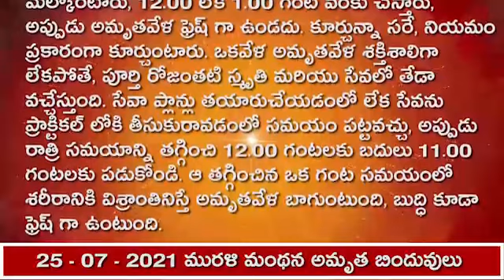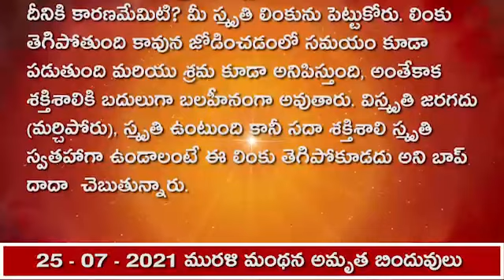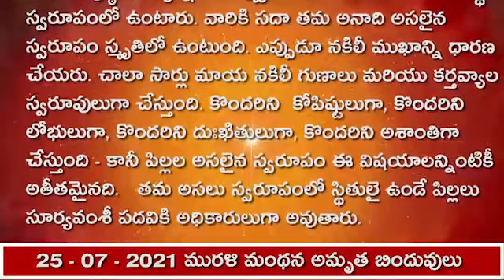25.07.2021 అవ్యక్త మురళీ మంథన అమృత బిందువులు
1.  బాప్  దాదా సేవలో పిల్లల్ని ఎందుకు  నిమిత్తము గా చేస్తారు?
జ. సేవా బాధ్యత బాప్ దాదాది అని పిల్లలకు తెలుసు.చేయించేవారు చేయిస్తున్నారు. చేయించేవారు బాబా ఒక్కరే, ఎవరో ఒకరి బుద్ధిని టచ్ చేసి విశ్వ సేవ కార్యాన్ని చేయిస్తూ ఉన్నారు మరియు చేయిస్తూ ఉంటారు. పిల్లలను కేవలం నిమిత్తంగా పెడతారు ఎందుకంటే ఎవరైతే చేస్తారో వారు పొందుతారు. పొందేవారు పిల్లలే, బాబాకు పొందాల్సిన అవసరం లేదు. ప్రారబ్ధాన్ని పొందడం లేక సేవా ఫలాన్ని అనుభవం చేయడం - ఇది ఆత్మల పని కావున పిల్లలను నిమిత్తంగా చేసారు.

2. బాప్ దాదా సేవను పిల్లల  చేత ఏవిధంగా చేయిస్తారు?
జ. చేయించేవారు చేయిస్తున్నారు మరియు పిల్లలు తోలుబొమ్మల వలె నాట్యం చేస్తున్నారు. ఈ సేవ కూడా ఒక ఆట. చేయించేవారు చేయిస్తున్నారు మరియు పిల్లలు నిమిత్తులు అయి ఒక అడుగుకు పదమాల రెట్ల ప్రారబ్ధాన్ని తయారు చేసుకుంటున్నారు.  వాస్తవానికి ఇది భారము కాదు అని బాబాకు తెలుసు కానీ , పిల్లలు భారము అని అంటారు కావున బాబా కూడా భారము అనే పదాన్ని ఉపయోగించారు. బాబా దృష్టిలో అయితే అంతా జరిగే ఉంది, ఇప్పుడు కేవలం గీత   గీయించ బడుతుంది, గీత గీయడం పెద్ద విషయంలా  కాదు కదా? ఈ విధంగా బాప్ దాదా సేవ చేయిస్తారు. సేవ కూడా ఒక గీతను గీసినంత సులభమైన విషయము.పిల్లలు కేవలం రిపీట్ చేస్తున్నారు, నిమిత్తంగా ఆడుతున్నారు.

3. సేవ మనోరంజనం గా ఎప్పుడు అవుతుంది?
జ. మాయ విఘ్నాలు ఆట వంటివి, అలాగే సేవ కూడా శ్రమ కాదు, ఆట వంటిది  అని భావించడం  వలన సేవలో సదా  తాజాదనం ను అనుభవం చేస్తారు. ఏదైనా ఆటను రిఫ్రెష్ అయ్యేందుకు ఆడతారు. ఎంత పెద్ద కార్యమైనా సరే,  ఆట ఆడితే రిఫ్రెష్ అయినట్లుగానే  అనుభవం చేస్తారు. ఎంత అలసట కలిగించే ఆట అయినా సరే, ఆటగా భావించడం వల్ల అలసట అనిపించదు ఎందుకంటే ఆటను మనస్ఫూర్తిగా అభిరుచితో ఆడతారు.మనస్ఫూర్తిగా చేస్తారు  కాబట్టి,ఆటలో ఎంత కష్టపడాల్సి వచ్చినా సరే,  మనోరంజనంగా అనిపిస్తుంది . ఉల్లాసభరితమైన మనసుతో, సంతోషంగా  చేసే పనిలో అలసట ఉండదు, భారము అనుభవమవ్వదు  అని బాప్ దాదా చెబుతున్నారు.

4. బాబా వద్ద ఎటువంటి సాధనాలు ఉన్నాయి?
జ. బాబా వద్ద సైన్స్ సాధనాల కంటే రిఫైన్డ్ సాధనాలున్నాయి. అవి స్వతహాగానే కార్యం చేస్తూ ఉంటాయి. సైన్స్ సాధనాలు ఏ కార్యాన్ని అయినా లైట్ ఆధారంతో చేస్తాయి. సూక్ష్మ వతనమైతే ఎలాగూ లైట్ తో కూడినదే. సాకార వతనంలో లైట్ ద్వారా పని చేసే సాధనాలు ఎంతైనా ప్రకృతి సాధనాలు కానీ అవ్యక్త వతనంలోని సాధనాలు ప్రకృతి సాధనాలు కాదు. ప్రకృతి అయితే రూపాన్ని మారుస్తూ సతో, రజో, తమోలలోకి పరివర్తన అవుతుంది. అందుకే ఈ సాధనాలు ఈ రోజు పని చేస్తాయి, రేపు పని చేయవు. కానీ అవ్యక్త వతనంలోని సాధనాలు ప్రకృతికి అతీతమైనవి కావున అవి పరివర్తన అవ్వవు. ఎప్పుడు కావాలన్నా, ఎలా కావాలన్నా సూక్ష్మ సాధనాలు సదా తమ కార్యాన్ని చేస్తూ ఉంటాయి కావున పిల్లలందరి రికార్డులను చూడడం బాప్ దాదాకు పెద్ద విషయమేమీ  కాదు అని బాప్ దాదా చెబుతున్నారు.

5. సేవ మరియు  స్మృతుల బ్యాలెన్స్  ఏ విధంగా చేయాలి అని బాప్ దాదా చెబుతున్నారు?
జ. ఏ సేవ అయితే స్మృతిలో, ఉన్నతిలో కొద్దిగానైనా ఆటంకం కలిగించడానికి నిమిత్తమవుతుందో, అలాంటి సేవ చేసే సమయాన్ని తగ్గించుకోవాలి. ఉదాహరణకు రాత్రివేళ మేల్కొంటారు, 12.00 లేక 1.00 గంట వరకు చేస్తారు, అప్పుడు అమృతవేళ ఫ్రెష్ గా ఉండదు. కూర్చున్నా సరే, నియమం ప్రకారంగా కూర్చుంటారు. ఒకవేళ అమృతవేళ శక్తిశాలిగా లేకపోతే, పూర్తి రోజంతటి స్మృతి మరియు సేవలో తేడా వచ్చేస్తుంది. సేవా ప్లాన్లు తయారుచేయడంలో లేక సేవను ప్రాక్టికల్ లోకి తీసుకురావడంలో సమయం పట్టవచ్చు, అప్పుడు రాత్రి సమయాన్ని తగ్గించి 12.00 గంటలకు బదులు 11.00 గంటలకు పడుకోండి. ఆ తగ్గించిన ఒక గంట సమయంలో శరీరానికి విశ్రాంతినిస్తే అమృతవేళ బాగుంటుంది, బుద్ధి కూడా ఫ్రెష్ గా ఉంటుంది.

6. సేవలో అలసటను తొలగించే సాధనము ఏమిటి?
జ. అమృతవేళ ఫ్రెష్ గా ఉండాలి, తర్వాత అదే సేవని రోజంతటిలో సమయప్రమాణంగా చేయండి, అప్పుడు బాబా ఆశీర్వాదాలు కూడా ఎక్స్ ట్రాగా లభిస్తాయి మరియు బుద్ధి కూడా ఫ్రెష్ గా ఉన్న కారణంగా చాలా త్వరగా మరియు సఫలతా పూర్వకంగా కార్యం చేయగలరు.స్మృతి చార్టు పై అలసట యొక్క ప్రభావం పడకూడదు. సేవలో ఎంత బిజీగా ఉన్నా సరే, అలసటను తొలగించే విశేషమైన సాధనము - ప్రతి గంట లేక రెండు గంటలలో ఒక్క నిముషమైనా శక్తిశాలి స్మృతి కోసం తప్పకుండా కేటాయించండి. మధ్య మధ్యలో ఒక్క నిముషమైనా శక్తిశాలి స్మృతి కోసం కేటాయిస్తే, అందులో ఎ, బి, సి... అన్ని విటమిన్లు వచ్చేస్తాయి.

7. శక్తిశాలి స్మృతి సదా ఎందుకు ఉండడం లేదు  అని బాప్  దాదా అడుగుతున్నారు?
జ. మీరు బాబాకు చెందినవారిగా మరియు బాబా మీ వారిగా ఉన్నారు, సర్వ సంబంధాలు ఉన్నాయి, హృదయపూర్వకమైన స్నేహముంది, జ్ఞానవంతులుగా ఉన్నారు, ప్రాప్తుల అనుభవీలుగా ఉన్నారు, అయినా శక్తిశాలి స్మృతి సదా ఎందుకు ఉండదు, దీనికి కారణమేమిటి? మీ స్మృతి లింకును పెట్టుకోరు. లింకు తెగిపోతుంది కావున జోడించడంలో సమయం కూడా పడుతుంది మరియు శ్రమ కూడా అనిపిస్తుంది, అంతేకాక శక్తిశాలికి బదులుగా బలహీనంగా అవుతారు. విస్మృతి జరగదు (మర్చిపోరు), స్మృతి ఉంటుంది కానీ సదా శక్తిశాలి స్మృతి స్వతహాగా ఉండాలంటే ఈ లింకు తెగిపోకూడదు అని బాప్  దాదా  చెబుతున్నారు.

8. సూర్య వంశీ పదవికి అధికారులుగా ఎవరు అవ్వగలరు?
జ. తమ శ్రేష్ఠ భాగ్యాన్ని సదా స్మృతిలో ఉంచుకునే వారు సమర్థ స్వరూపంలో ఉంటారు. వారికి సదా తమ అనాది అసలైన స్వరూపం స్మృతిలో ఉంటుంది. ఎప్పుడూ నకిలీ ముఖాన్ని ధారణ చేయరు. చాలా సార్లు మాయ నకిలీ గుణాలు మరియు కర్తవ్యాల స్వరూపులుగా చేస్తుంది. కొందరిని  కోపిష్టులుగా, కొందరిని లోభులుగా, కొందరిని దుఃఖితులుగా, కొందరిని అశాంతిగా చేస్తుంది - కానీ పిల్లల అసలైన స్వరూపం ఈ విషయాలన్నింటికీ అతీతమైనది.   తమ అసలు స్వరూపంలో స్థితులై ఉండే పిల్లలు  సూర్యవంశీ పదవికి అధికారులుగా అవుతారు.